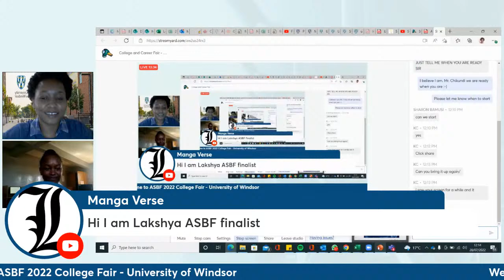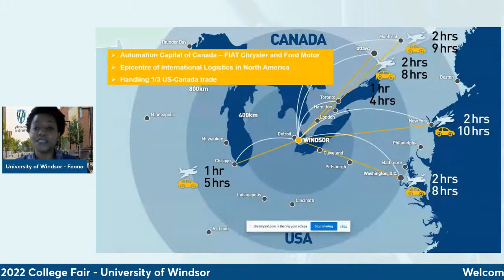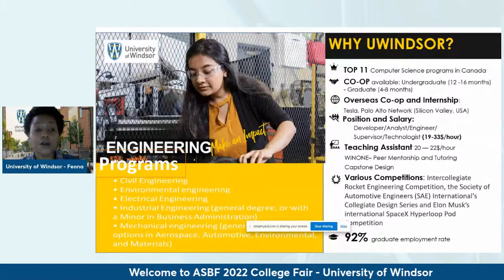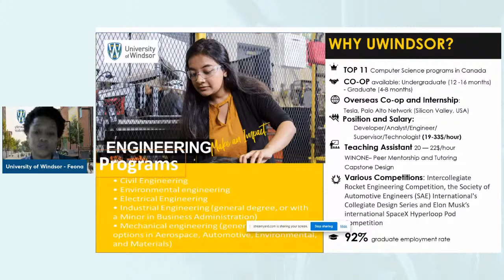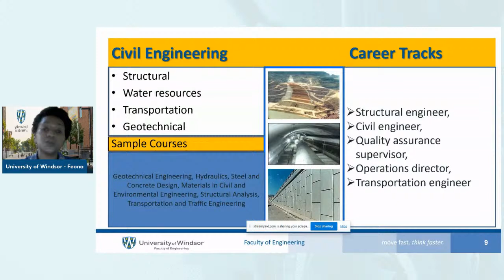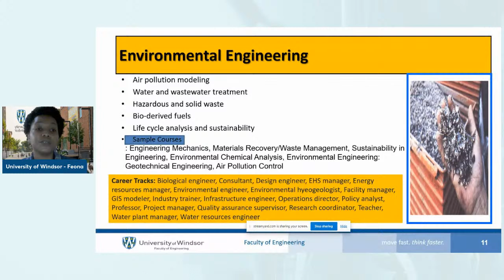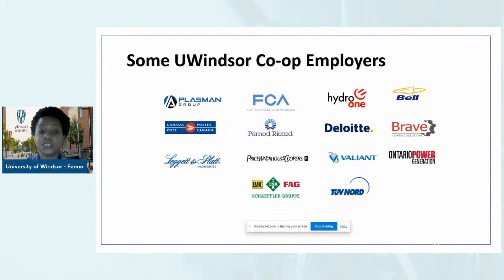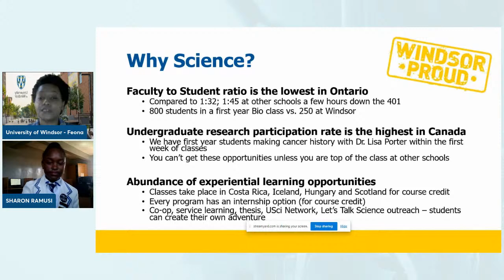College and Career Fair - ASBF 2022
University of British Columbia, Bindura University of Science Education, York University, Calvin University, The Hong Kong University of Science and Technology, University of Windsor, King’s University College